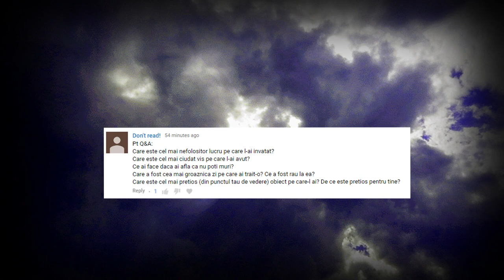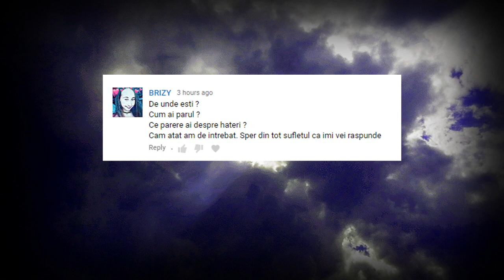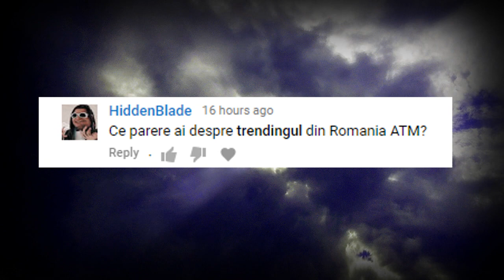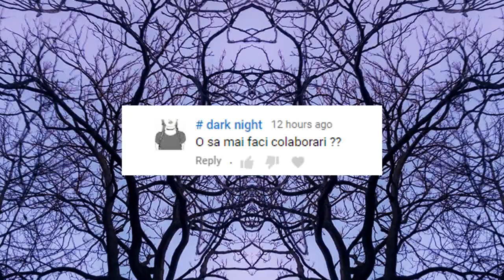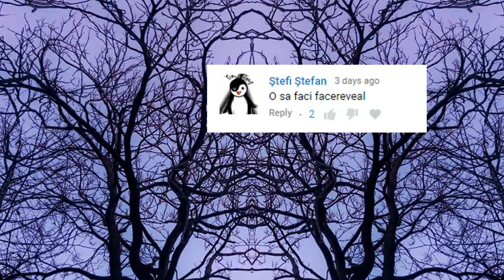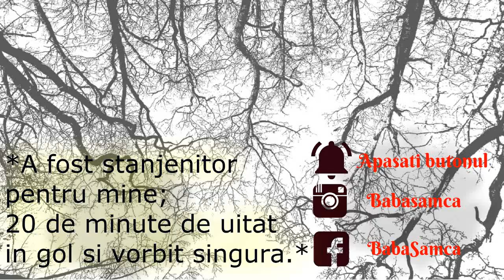Q&A | Face reveal? Colaborari si comentarii rautacioase.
Cu intarziere va raspund la intrebari. 8 minute de pocit nume si vorbit singura. A se sesiza jena din vocea mea. Enjoy~

Filmuletele din acest videoclip imi apartin.